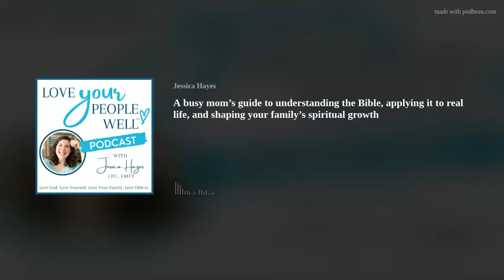A busy mom’s guide to understanding the Bible, applying it to real life, and shaping your family’s s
Episode 72 // If you want spiritual growth or family discipleship, you need to know God’s Word and know how to apply it to your life. Yes, life is busy. I know you’re tired. And I know that you’re trying so hard!

I also know that the Bible is your best source of wisdom, hope, patience, and encouragement. And if you are a busy Christian mom who wants to lead her family in following Jesus, you can’t do it without diving into the Bible.

So in today’s episode, we’re getting practical. When life is so busy, how can we grab time in God’s Word? When the Bible is confusing, how can we understand what it says? What needs to happen to actually apply God’s wisdom to our everyday family life?

It’s important stuff, my friend! Let’s dive in.

Get the FULL show notes with episode highlights and recommended resources

Resources mentioned in this episode:
Grab my FREE Holy Habits 45-Day Bible &amp; Prayer Challenge
Check out the full line of devotionals, with great topics to help family life,

You are invited to join our online Facebook Group where we engage, encourage, and equip one another in faith-centered family life.

A dedicated page for family life &amp; motherhood is coming soon, but for now, all the resources are